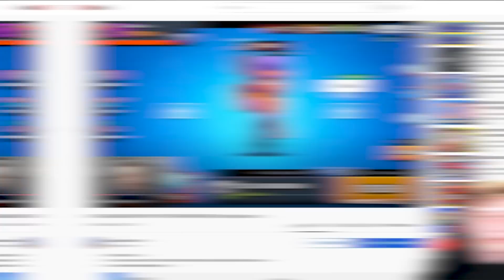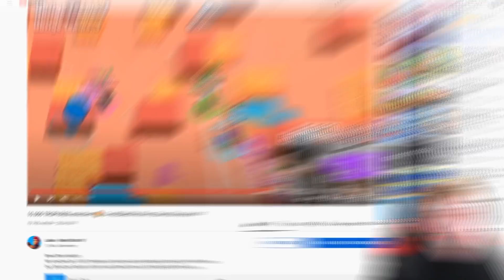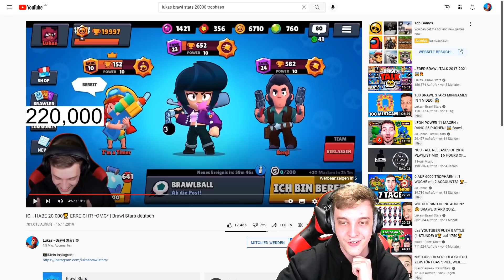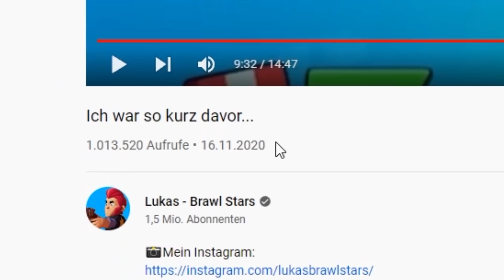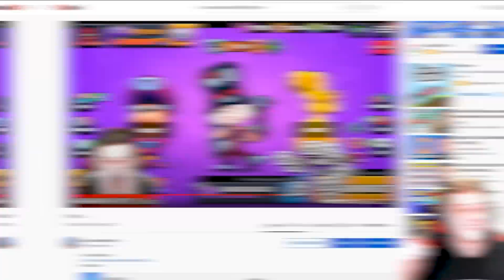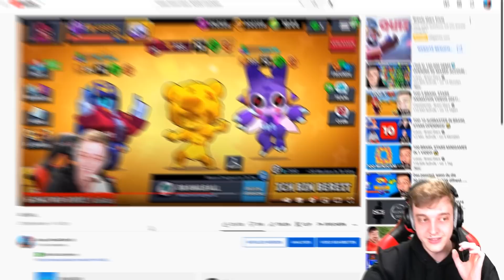0 AUF 50.000🏆 MEINE ENTWICKLUNG IN BRAWL STARS 2019-2021😱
🎁🐻 DerMerch Weihnachtspaket (ab 27.11 um 14:00 Uhr)

In diesem Video zeige ich euch wie ich mich von 0 auf 50000 Pokale in Brawl Stars entwickelt habe.